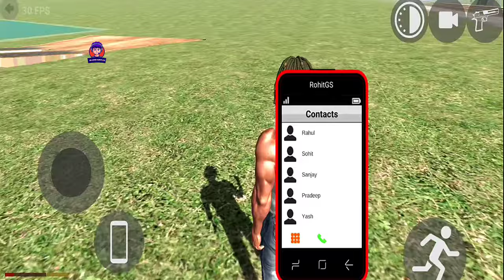Indian Bike Driving 3D Simulator New Update and a New Adventure - Android Gameplay